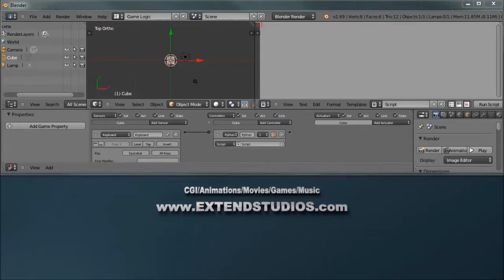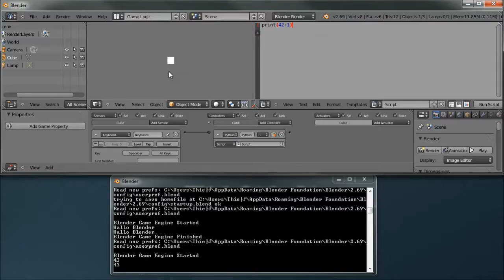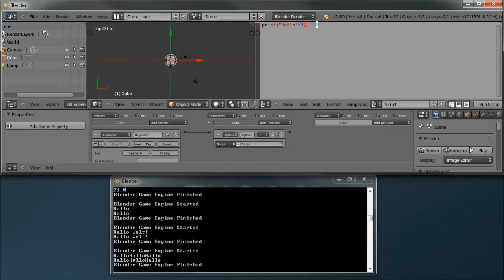Python für Blender - Part 02 Datentypen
In diesem Tutorial geht es um die Datentypen und einfache Operatoren in Python.

DATENTYPEN

Ganze Zahlen (Integer):

x = 5

Gleitkommazahlen (Float):

x = 1.234

Boolean:

x = True oder x = False

Zeichenkette:

x = "Hallo Welt" oder x = 'Hallo Welt' oder x = """Hallo Welt""" oder x = '''Hallo Welt'''

OPERATOREN

Addition: +
Subtraktion: -
Multiplikation: *
Division: /
Exponentiell: **
Rest: %

Strings:
"a" + "b" = "ab"
"a" * 2 = "aa"